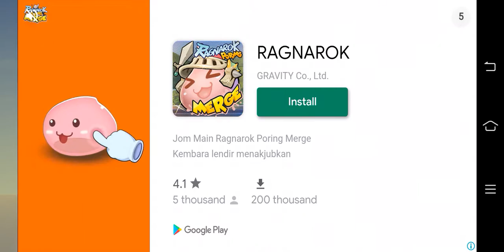how to get a giant oar fish in fishing life